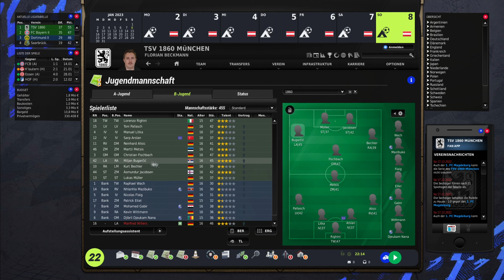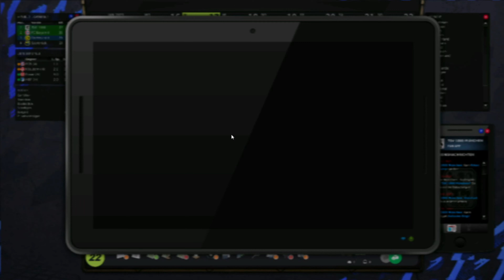Der Türkische Sturm im Münchner Derby #46 1860 München Karriere EA FM 22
Saison Nummer 2 Startet wir Gehen in den Angriff.
Als 9ter die Letzte Saison Beendet Zählt für uns nur der Sieg in
Saison 2.